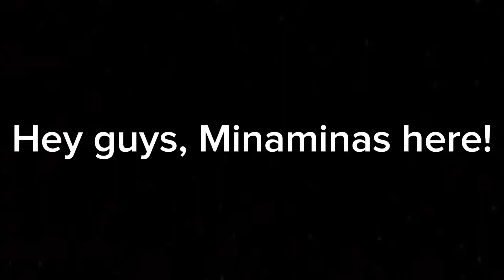Made This For Paul’s Legos And Videos!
I hope he likes it!